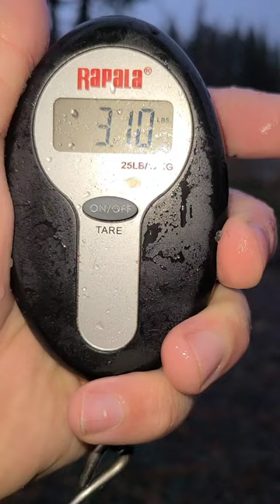Money Badger is Clutch! Cold weather Bass bait!